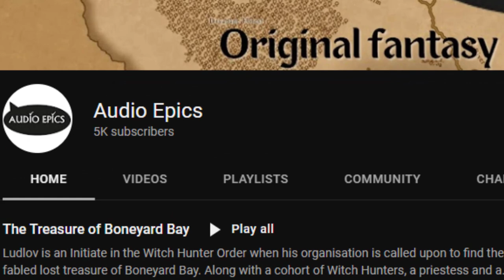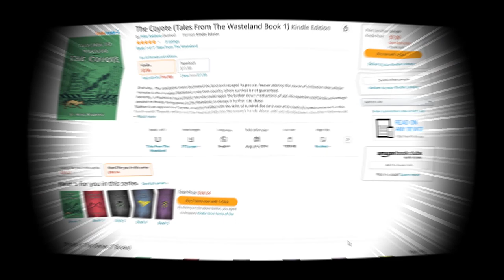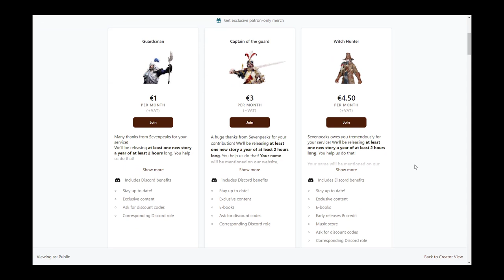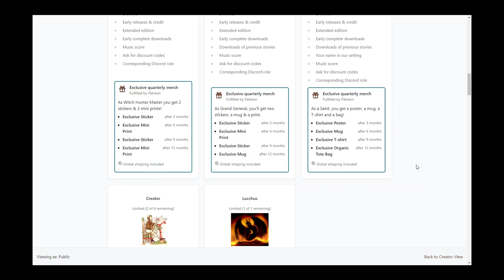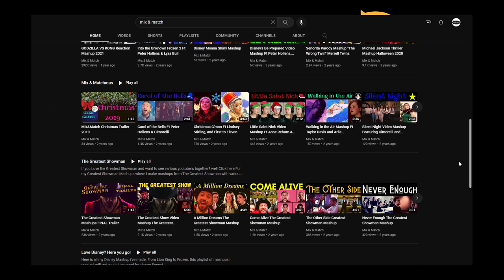⚓The Treasure of Boneyard Bay #10 [Witch Hunter Fantasy Treasure Adventure Dramatized Audiobook]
The treasure hunters are ready to leave the island, but first they will have to find out who or what is on board the black ship anchored next to the Theresia...
We hope you'll enjoy the 10th episode of this full length audio epic.

MAIN CHARACTERS
🧔 Ludlov - Initiate of the Witch Hunter Order from Sevenpeaks, Ivennendale
👨 Alvarado - Initiate of the Witch Hunter Order from Marnossa, Isclavia
🤓 Federhell - Initiate of the Witch Hunter Order from Fürchtecke, Ivennendale
👱‍♀️ Chapelle - Witch Hunter from Loinvue, Gauldor
🤠 Turmgard - Witch Hunter from Ivennendale
😠 Von Baumeister - Witch Hunter Master from Ivennendale, leader of the expedition
🧕 Blessed Ula Seelenheim - Priestess of the Vox Deae from Ivennendale
👨‍🦱 Gustav Finsterdunkl - owner of a curiosity shop in Sevenpeaks, originally from Flatland

The Treasure of Boneyard Bay is our most ambitious project so far, featuring 14.5 hours of dramatized audio (15 hours & 20 min. for the extended edition) with original music and a rich backdrop of sound effects. This immersive treasure hunt is the epic prequel to the Witch Hunter Saga and can be enjoyed by complete newcomers as well as loyal fans of the Witch Hunter series.
These stories take place in the world of Hruda, an original setting that may remind people of The Old World (Warhammer fantasy), Middle-Earth and other settings from eighties fantasy movies.

Summary:
Ludlov is an Initiate in the Witch Hunter Order when his organisation is called upon to find the fabled lost treasure of Boneyard Bay. Along with a cohort of Witch Hunters, a priestess and a mysterious shopkeeper, Ludlov will have to travel to the other side of the continent and face untold dangers, all while learning to rely on his travelling companions on his way to obtaining the Witch Hunter rank, which may turn out to be as challenging as the treasure quest itself.

Listen to our other stories on this channel.
Give us a good review on Goodreads or Amazon.

🏅Tiers: $1 Guardsman | $3 Captain of the Guard | $5 Witch Hunter | $10 Witch Hunter Master | $15 Grand General | $25 Saint | $50 Creator | $666 Lucchus 😈

CREDITS
✍️ Written by Domien De Groot & Eline Hoskens
🧔 🎙Male voices performed by Domien De Groot
👩 🎙Female voices performed by Eline Hoskens

🎵 Main theme by Peter Van Riet
🎶 Music score by Ivan Duch, Peter Van Riet & Dayn Leonardson

🎚 Soundmixing & Postproduction by Domien De Groot

- Kaitlin Bredenkamp
- Ryan Stock
- Peter Strandkrone
- Arno Teva
- Matt Patane
- Osarion
- Mix & Match
- Katt Moceri
- Joseph Stowell
- Amy & Dallas Austin
- Joshua Ward
- Cody Haitch
- Toni Rannikko
- Cameron Brantley
- Liam Gabriel
- Toni Rannikko
- Jaelyn Lewis
- Kadir Hussein
- Jiří Duřt

CHAPTERS
00:00 Intro / 5000th subscriber
04:39 The Others (27)
28:47 The Sunrise (28)
55:30 The Revenge (29)
1:32:49 Outro and trailer

⚠ ATTENTION: SHEIKH YOURASS ⚠
Since the 5000th subscriber is a personal friend, you will receive all of our audiobooks.

STANDARD VS. EXTENDED EDITION
🎧 Standard: free on YouTube, Podbean and other podcast platforms | length: 14.5 hours

Thank you all for listening, commenting, sharing our video's on your socials and reviewing us on Amazon and Goodreads! Feel free to recommend our channel to anyone you know looking for freeaudiobook or a series of freeaudiobooks in the fantasy genre. They may be people enjoying an epic treasure hunt or treasure adventure, like this story, as well as people who love dark fantasy, epic fantasy or gothic fantasy. We've also found that lots of our fans are table top rpg players or miniature painters.

Feel free to get in touch in whichever way you prefer!